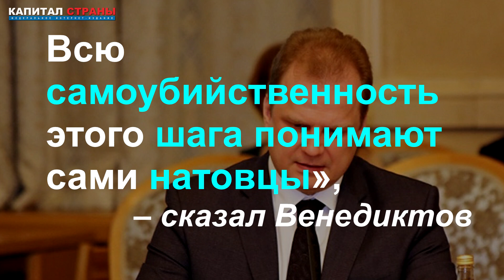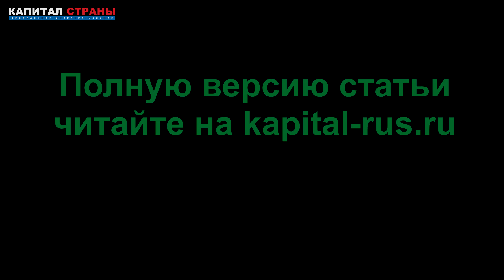Совбез России предупредил о Третьей мировой войне из-за Украины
В Совете безопасности России предупредили о начале Третьей мировой войны, если Украина вступит в НАТО. Однако пока считают, что подача Киевом заявки на ускоренное членство в Североатлантическом альянсе было пропагандистским ходом.